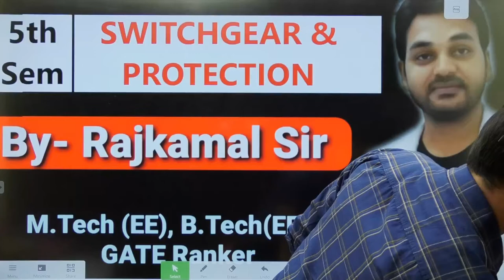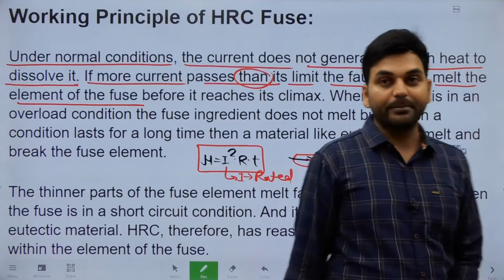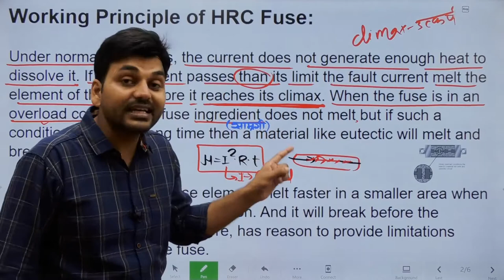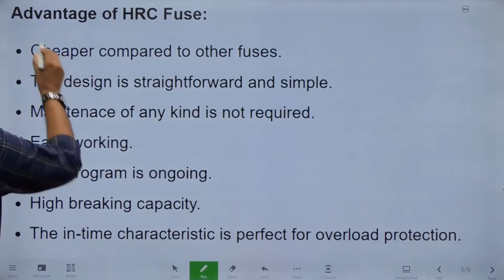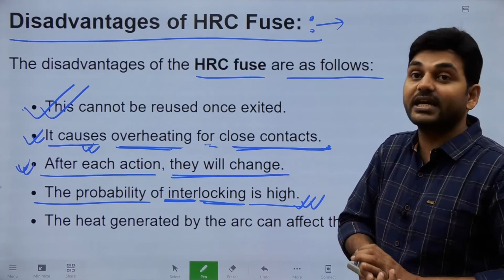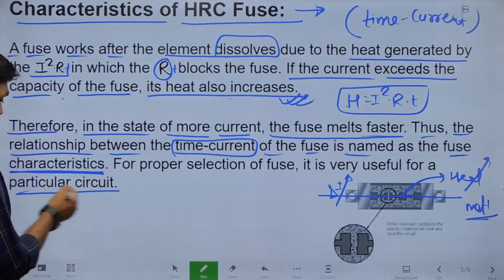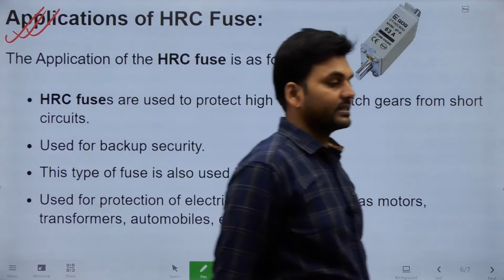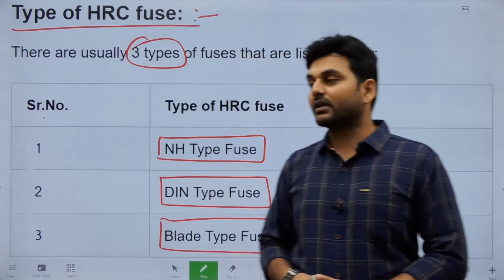Working of HRC Fuse, Advantage, characteristics and applications I RAJ SIR I Engineers Group 5th sem